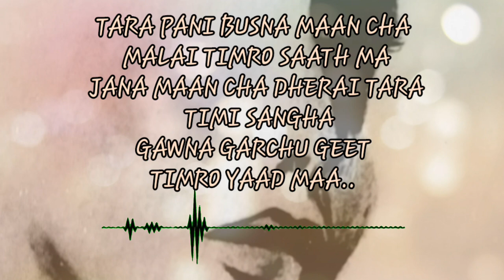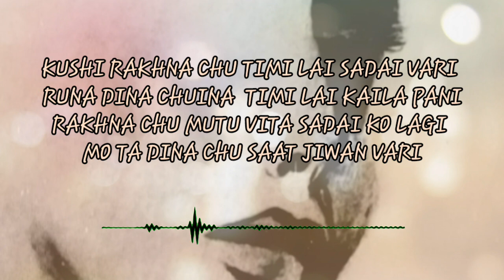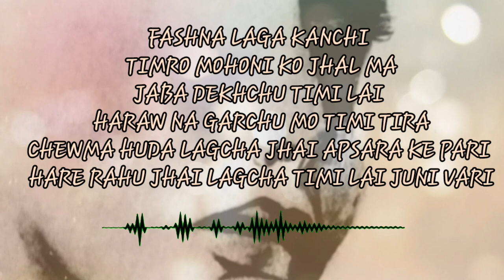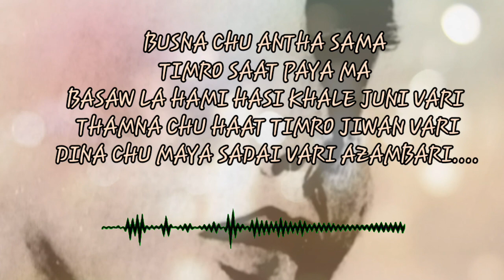Timro lagi - ADAM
nepali rap
timro lagi song
vocal-ADAM
lyris- ADAM

Track_ 2